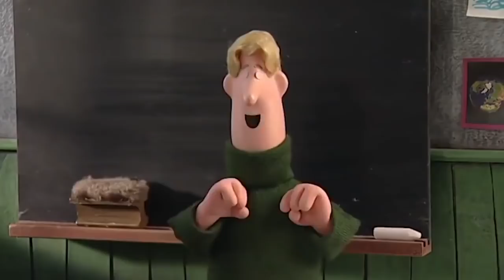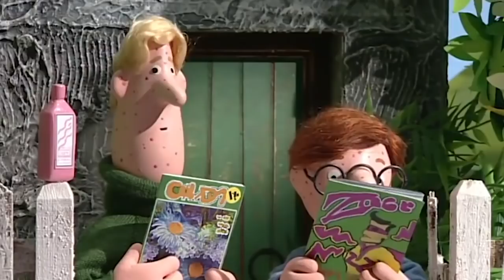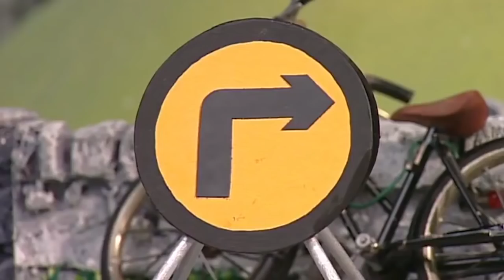Postman Pat | The Greendale Movie | Postman Pat Full Episodes | Kids Cartoon | Videos For Kids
Postman Pat | Postman Pat and the Greendale Movie | Postman Pat Full Episodes